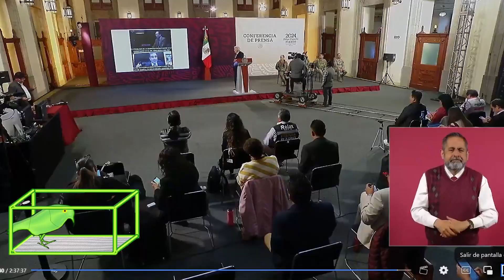Lorenzo Cordova ex-consejero del INE COMO DICE UNA COSA DICE OTRA parece La Chimoltrufia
Lorenzo Cordova ex-consejero del INE COMO DICE UNA COSA DICE OTRA parece La Chimoltrufia. Este Grupo de Neoliberales nos Hicieron Creer que había Democracia en México lorenzocórdova ex-consejero